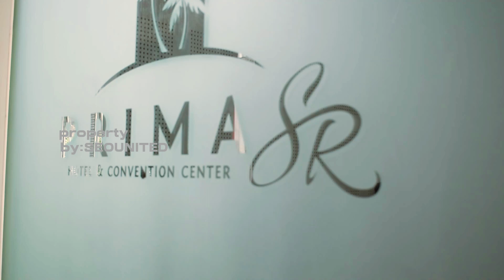🔴 BONGKAR STRATEGY - BELAJAR SEO PEMULA UNTUK YAYASAN BERSAMA DIDIK ARWINSYAH SEO